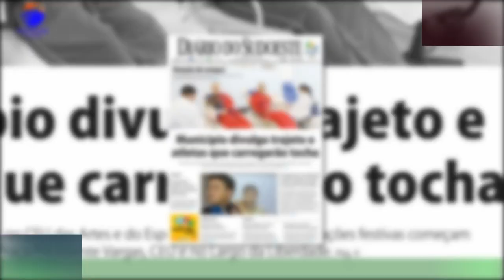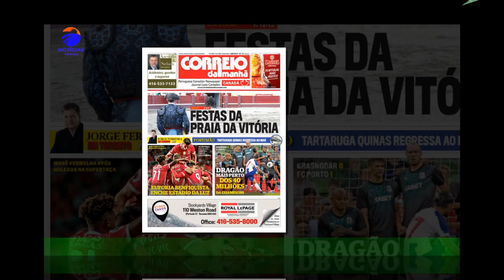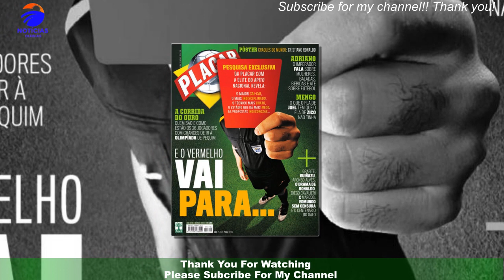Pedro Soá - Pára tudo! Cristiano Ronaldo é a 'cuscar' drama amoroso de ex "BB"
Pedro Soá revelou que está separado de Ana Águas. O que ninguém imaginava é que Cristiano Ronaldo andava a ver as publicações do ex-concorrente do "Big Brother" na Internet.Pedro Soá surpreendeu os seguidores ao partilhar 'prints' das visualizações dos seus Stories onde aparece o nome do internacional português.